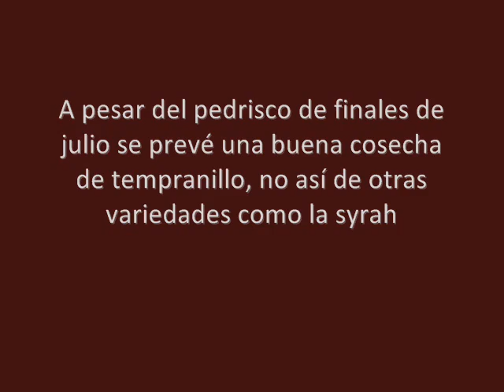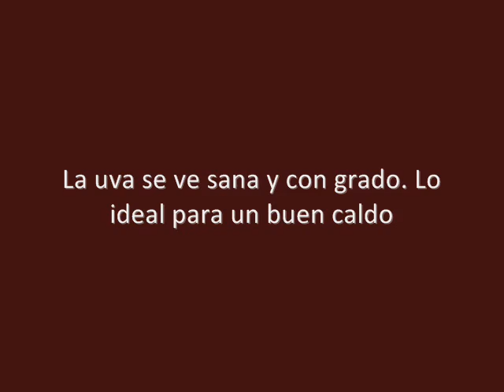Tempranillo. Fontanars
Recopilación de fotografías en los viñedos de Fontanars de la variedad tempranillo